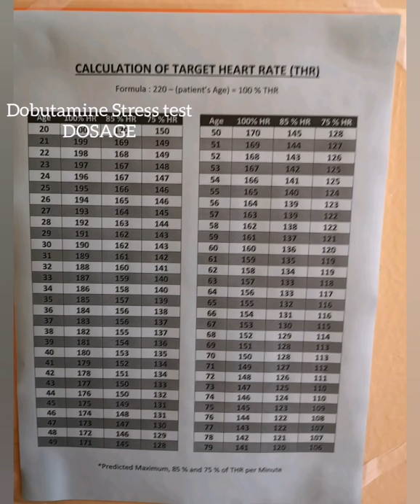HOW TO DO DOBUTAMINE STRESS TEST(DSE). DOBUTAMINE DOSAGE PROTOCOL. STAGES OF DSE IN ECHOCARDIOGRAM.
This is showing different stages of DSE. Dobutamine dosage protocol. Target Heart rate in DSE.